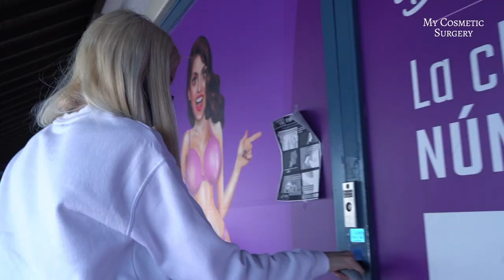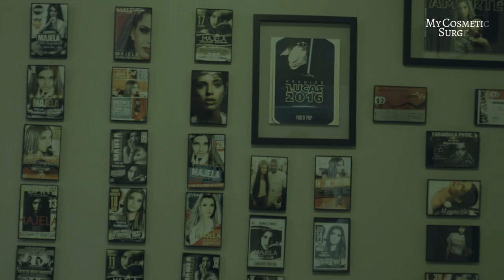Majela en My Cosmetic Surgery CAP #1